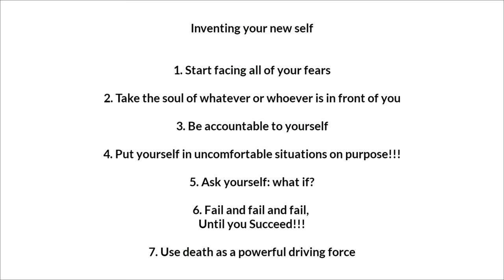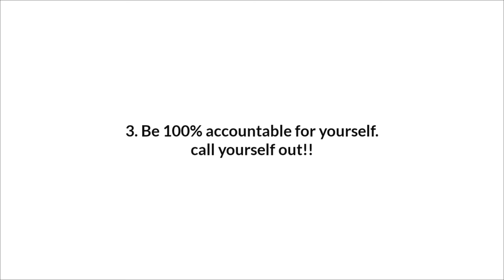David Goggins - ALTER EGO (No background music)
Audible 30 days Free , get Two FREE audiobooks!

If you found this video of any value any donations would help keep the channel going! $1-$5  =)

Official Youtube Channel for Fearless Motivation
NUMBER ONE worldwide for motivational speeches & self development music!

TAKE YOUR LIFE TO THE NEXT LEVEL! Motivational Speeches on EVERY music platform.
::: Download or Stream to ANY device, WORLDWIDE!
::: SEARCH "FEARLESS MOTIVATION" now, on:
::: iTunes, GooglePlayMusic, Spotify, Amazon MP3, Apple Music and Deezer
::: The Number 1 Motivational Albums on iTunes! - Fearless Motivation

1)This video has no negative impact on the original works (It would actually be positive for them)
2)This video is also for teaching purposes.
 3)It is not transformative in nature.
4)I only used bits and pieces of videos to get the point across where necessary.

ESM Media does not own the rights to these video clips.